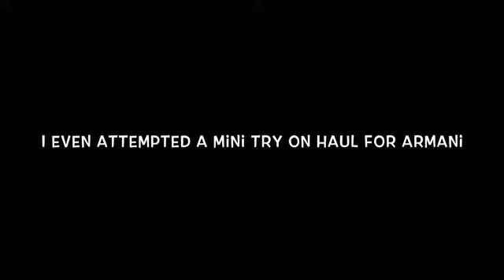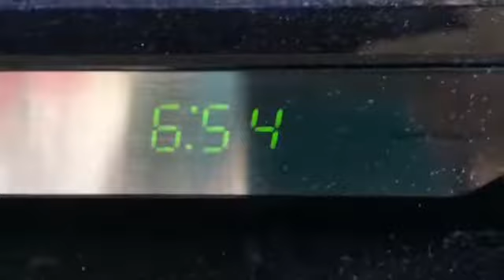These clips were almost deleted 😐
I put together a whole bunch of mini videos that I recorded during the summer. What are your thoughts on this kind of video? Thumbs up if you liked it.